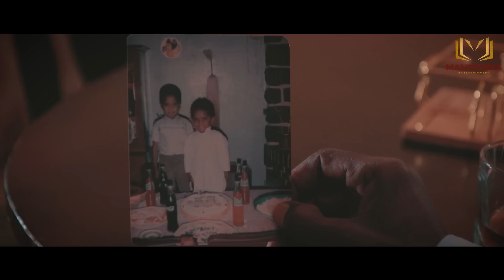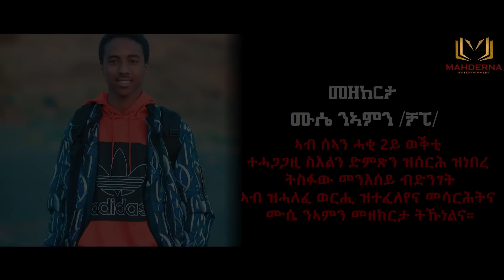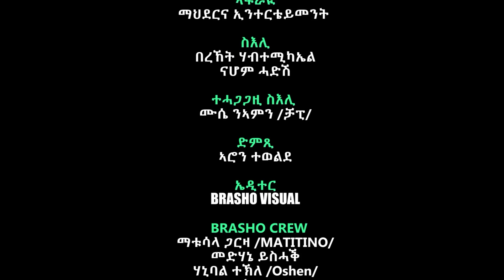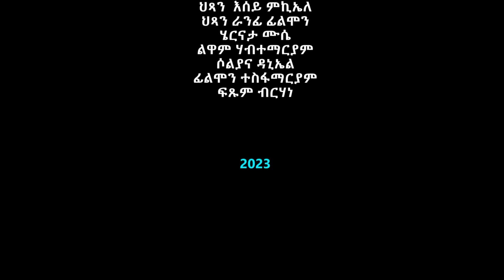NEW ERITREAN SERIES FILM 2023 - SEAN-HAQI - SEASON TWO PART #11 / ሰኣን ሓቂ / 11 ክፋል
NEW ERITREAN SERIES FILM  2022  SEAN-HAQI   ሰኣን ሓቂ ጸሓፊት ሳሮን ነማሪያም ,,,, ኣላይ ፊልም ብርሃነ ገብረትንሳኤ ,,,,,
WRITTEN BY SARON NEMARIYAM,,,,,,DIRECTED BY BRHANE GEBRETNSAE